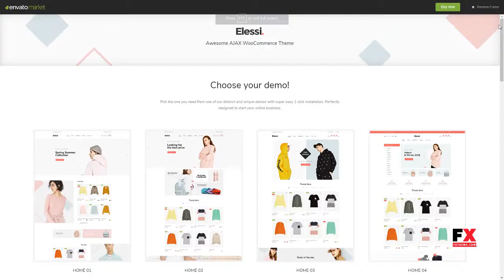Elessi - WooCommerce AJAX WordPress Theme - RTL support Lenard S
Columns 4+

 Layout Responsive

 Tags ajax lazy load, ajax product filter, baby, bag, bike, color swatch, color swatches, dropshipping, fashion, fashion template, mobile first retina, online fashion store, organic, shoes, woocommerce